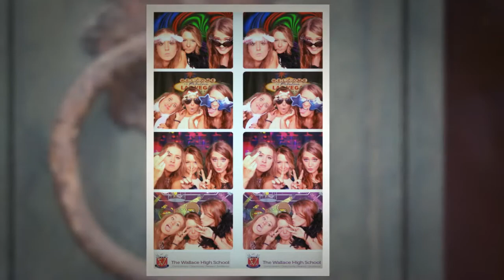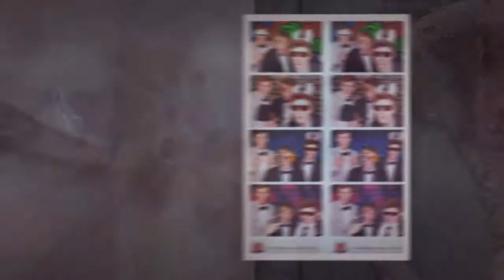Wallace High School Formal 2012